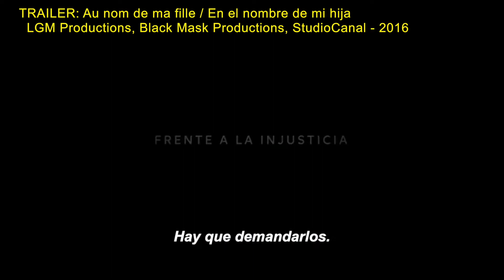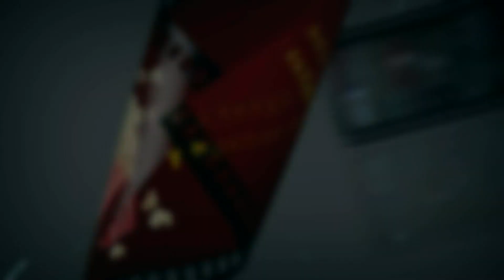Comentamos: En el nombre de mi hija (24-ago-2017)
Película francesa del director Vincent Garenq basada en hechos reales. Cuenta con un muy buen elenco, sobre todo por su actor principal,  Daniel Auteuil.
La incansable búsqueda de una padre por encontrar justicia para su hija. Todo un sistema de burocracia, corrupción e ineptitud al que el personaje principal, André Bamberski, se enfrentará en una lucha incansable para hacer lo que las autoridades no hacen.